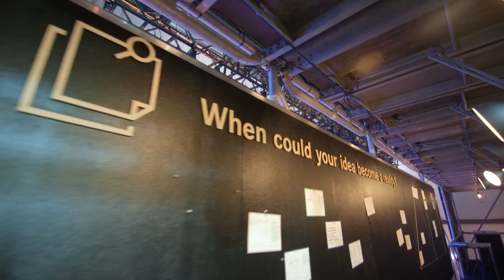1 minute tour of the C2 Village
Follow C2 Montreal on social.